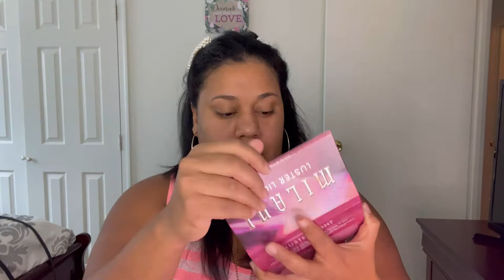Makeup Time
Do some makeup with me 🥰